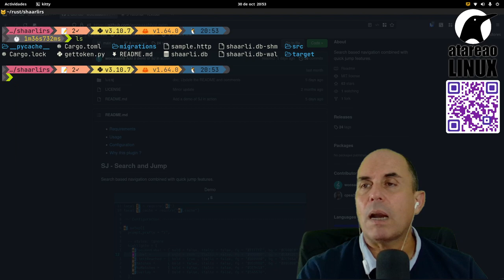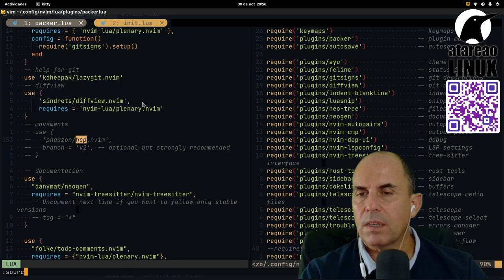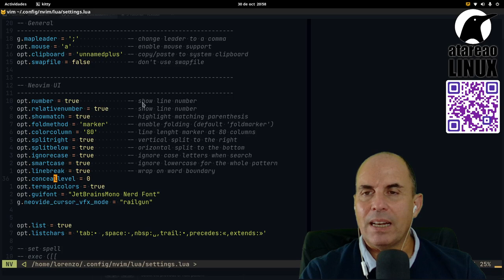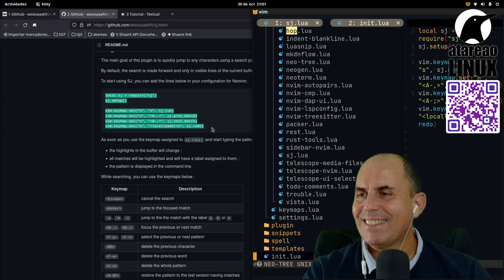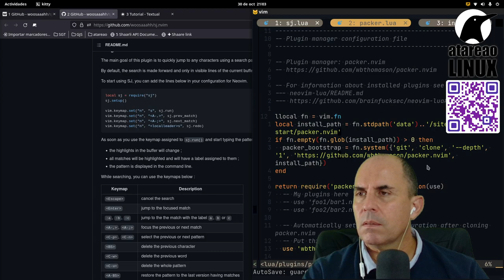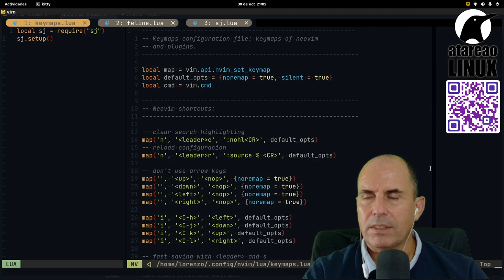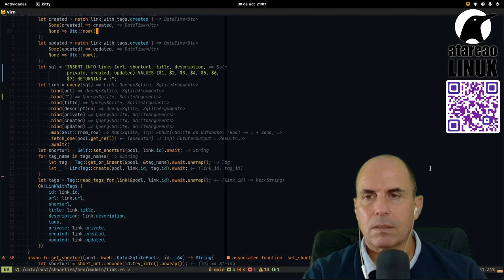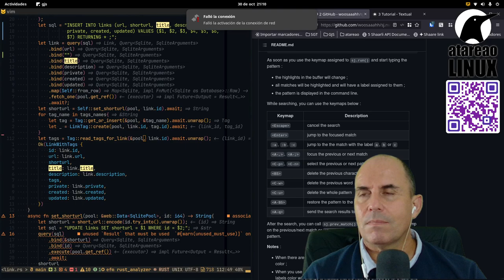Navegación en Neovim por búsquedas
Hace algunas semanas publiqué un video mostrando como podías navegar o desplazarte en Neovim de forma efectiva. En aquel caso te hablé sobre `hop`.

Hoy te traigo una alternativa similar, pero en este caso, no solo te permite moverte en la línea, sino que además puedes desplazarte por todo el texto. Una función muy similar a las búsquedas `/`, pero con algunas vetajas.